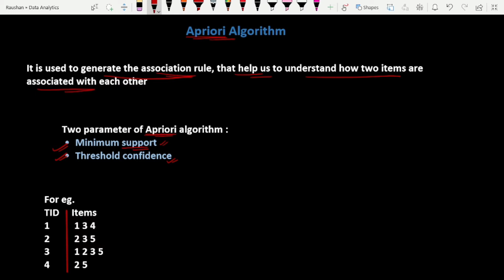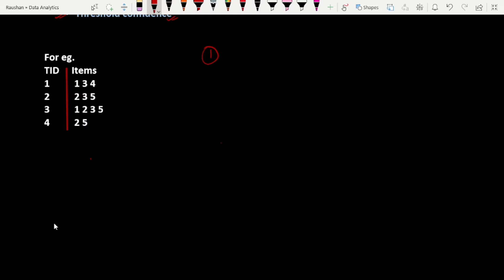DA - Apriori Algorithm | Part 1 | Data Analytics | aktu | important topic